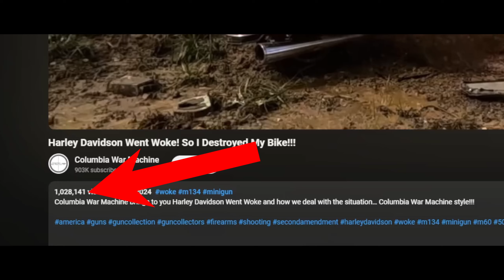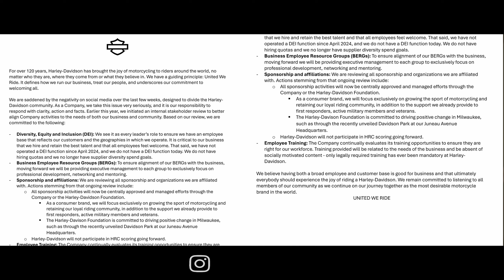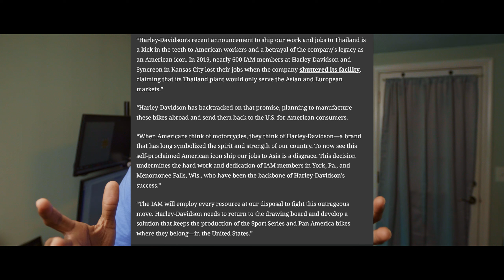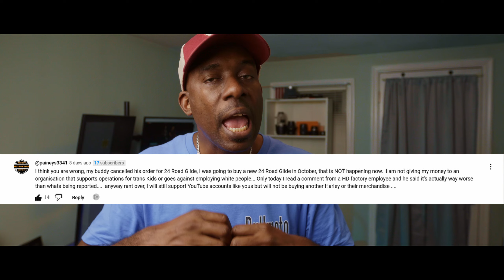Harley-Davidson Rides Back: A U-Turn on DEI Policies?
In a surprising twist, Harley-Davidson has announced a reversal of its Diversity, Equity, and Inclusion (DEI) policies. This decision comes on the heels of widespread customer backlash and boycotts following the company's previous DEI initiatives.

In this video, we dive into the details of Harley-Davidson's policy changes and explore the potential implications for the company, its customers, and the broader motorcycle industry. We'll discuss the reasons behind the initial DEI push, the public reaction, and the factors that led to the company's decision to reassess its approach.

Join us as we analyze this high-profile corporate shift and its potential impact on Harley-Davidson's future.

Bike: 2021 Low Rider S Maroon Bruin FXLRS 🇺🇸❤❤🇺🇸
Pass Bikes: 2006 Suzuki Boulevard s83
Pass Bikes: 1986 Honda CB 750
Pass Bikes: 2006 Yamaha YZ 125
Pass Bikes: 2000 KTM SX 125

Welcome to my journey, hope you enjoy the trip.

for a chance to win monthly giveaways or a motorcycle and get early access to videos ( coming soon)